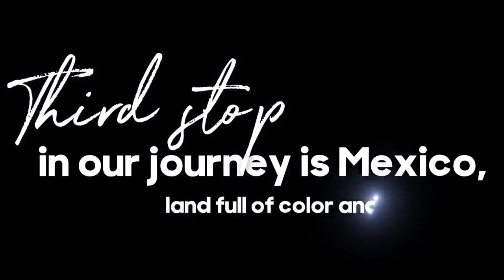3 остановка -Мехико🎉Сюрприз Керему от фандома💥